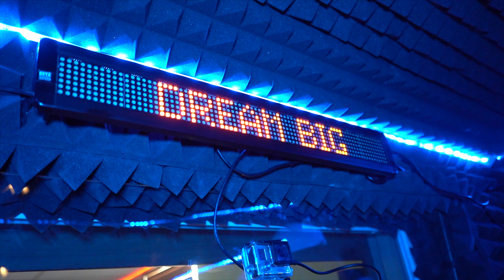Lil Duck - Talkin Crazy (Official Video) Shotby Plug